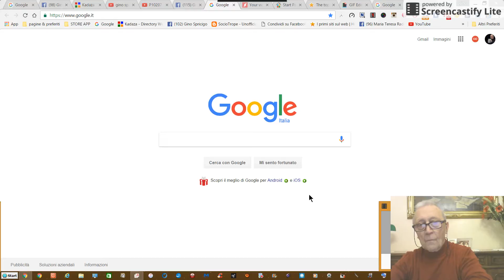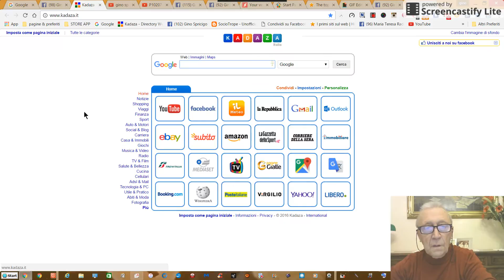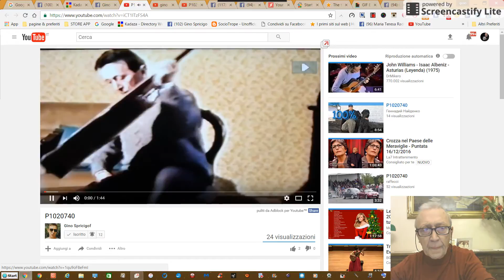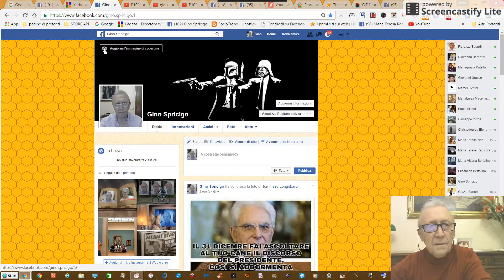Gino Spricigo giochi di fine anno 2016